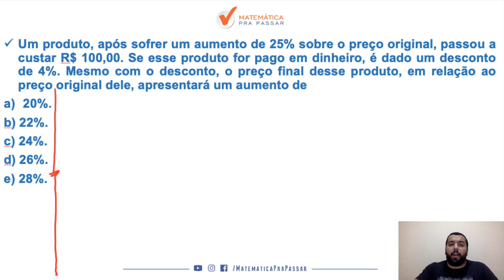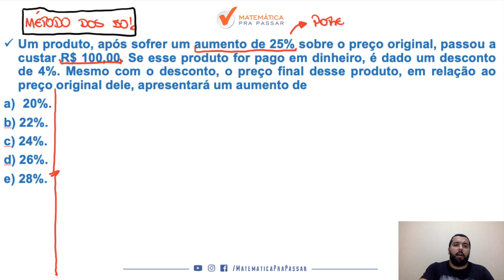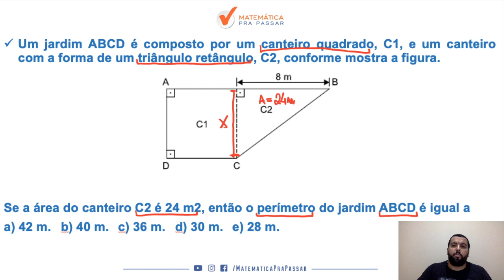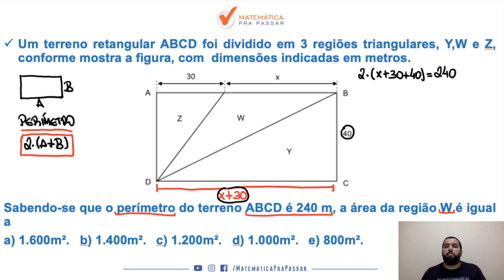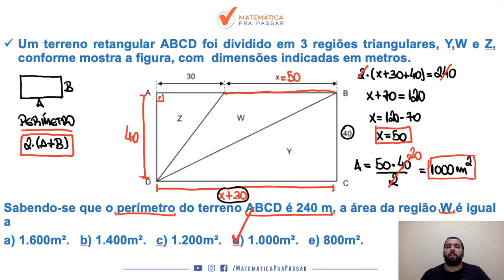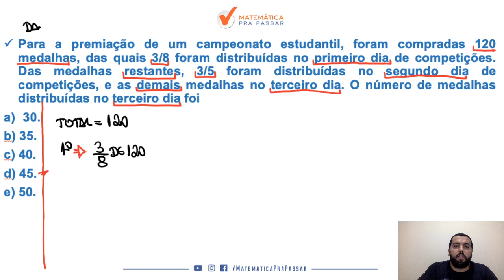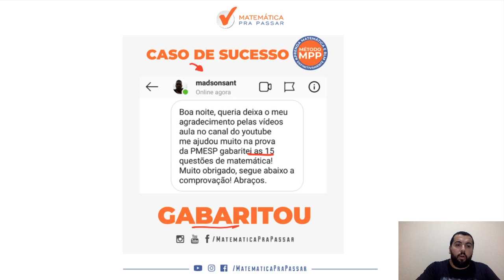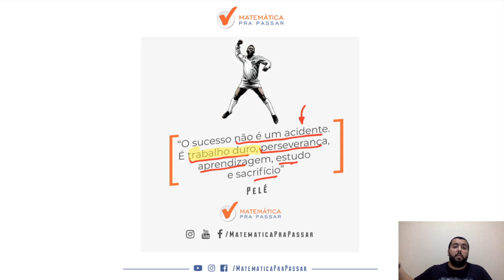PM-SP: Como Estudar Matemática - Parte 3.